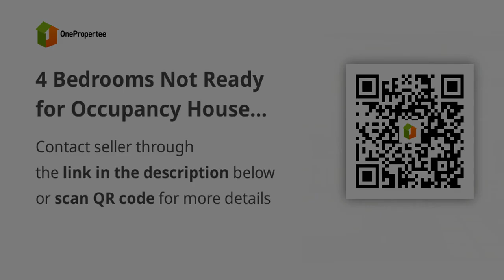4 Bedrooms Not Ready for Occupancy House and Lot in Capiz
4 Bedrooms Not Ready for Occupancy House and Lot in Capiz
House Type: Single Detached House
Number of Bedrooms: 4
Number of Bathrooms: 3
Floor Area in sqm: 85 sqm.